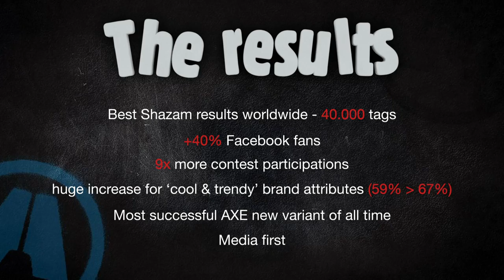Mindshare Belgium presents Europe's first Shazam/TV integration for Axe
Axe is known for its innovation and creativity within online and televised advertising, two media extremely powerful on the target, but above all two very complementary media. Even though many advertisers have connected these two dots, not much has been realized so far in this area.

For the first time, the penetration of mobile internet on the younger male target in Belgium reaches relevant numbers. Shazam is the application they use and like the most.

Idea: Using mobile as the connector between those two powerful media. Using Shazam injecting excitement and extra coolness into the campaign. A first in Europe.